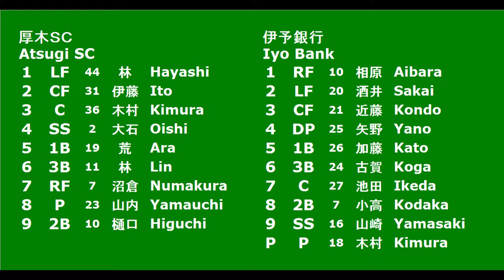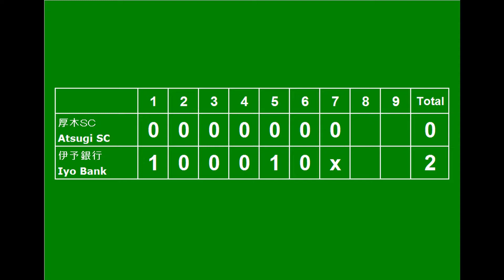130908 厚木ＳＣｖｓ伊予銀行(Atsugi SC vs Iyo Bank)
13/9/8 厚木ＳＣｖｓ伊予銀行　於大垣市浅中公園（岐阜）２部４節
Atsugi SC:0000000:0
Iyo Bank :100010x:2